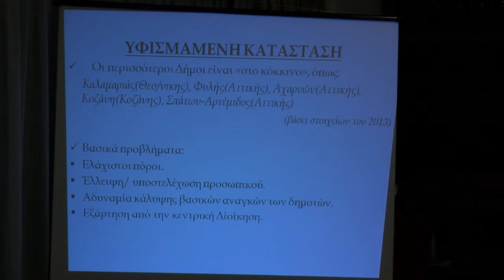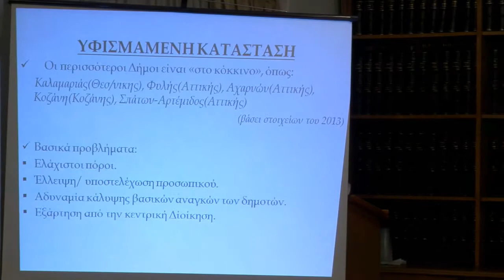Το λιμάνι συναντάει το Ποταμι (Μέρος 2ο)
Ομιλία του Συντονιστή  στην Επιτροπή Δια Ταύτα (Εσωτερικών) Ιωάννη Κουτούλια.
Πειραιάς. Επαγγελματικό Επιμελητήριο.  12 Νοεμβρίου 2014.